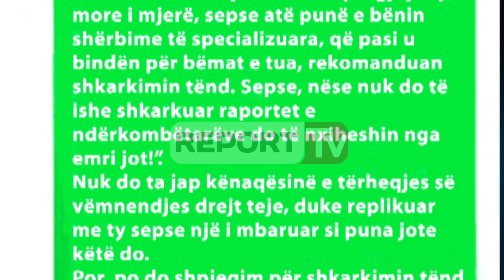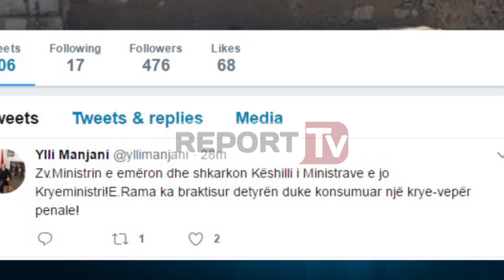Report TV - SMS fyese Tahirit, Rama shkarkon zv/ministrin e LSI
TIRANE-Një furtunë akuzash Saimir Tahiri-LSI u finalizuan sot me shkarkimin e një zv/ministri të Brendshëm që vinte nga radhët e LSI.

Kryeministri Edi Rama shkarkoi sot pasdite zv/ministrin e Brendshëm Ilir Marko. Shkak u bë reagimi i Zv/Ministrit Ilir Marko ku me një sms dërguar sot në mesditë në celularin e Saimir Tahirit me përmbajtje shantazhuese i kujton ish-eprorit se i ka te pakta shanset në politike.